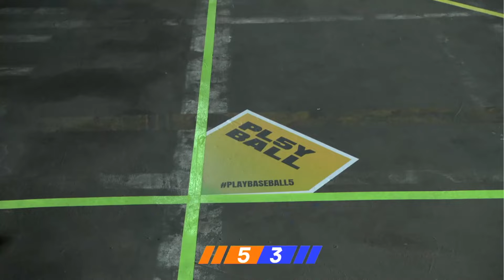EEN HOMERUN SLAAN MET JE HANDEN?!⚾️ | The Battle Baseball 5 | Zappsport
Nathan en Marije nemen het samen met hun teams tegen elkaar op in
een super spannende Battle Baseball 5! Welk team slaat de bal het hardst
en rent met een homerun naar de overwinning? Je ziet het in Zappsport
The Battle!

Zappsport zie je op zaterdag en op zondag om 8:40 uur op Zap🥎p. Op de site kun je de hele afleveringen terugkijken.